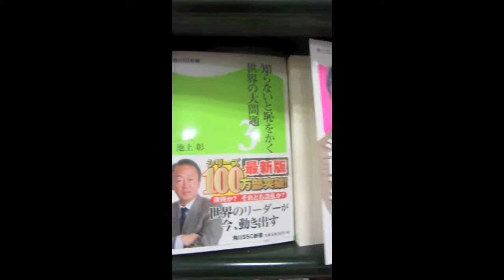6/13/13, Journey's Guide